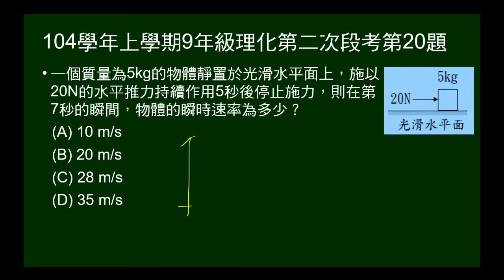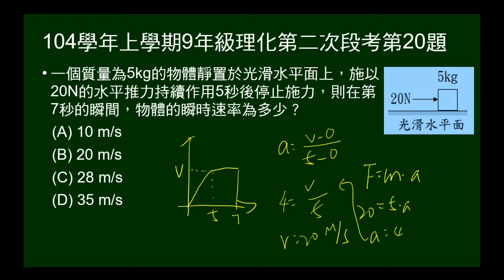104學年上9年級理化二段第20題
5公斤施力20牛頓，作用5秒。問7秒時瞬時速率。